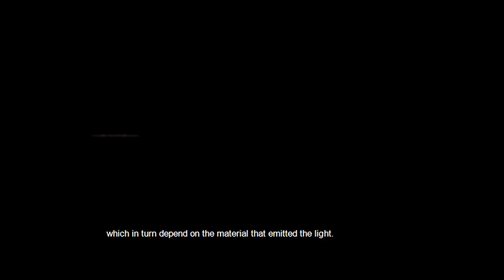Grantecan - Sinergia - 6 - El poder de los colores - The Power of colours.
El proyecto Sinergia intenta mostrar el resultado de mezclar arte y ciencia basada en las imágenes del Universo captadas con el Gran Telescopio Canarias (Grantecan). Durante un año, diversos artistas de todas partes del mundo aceptaron el reto  de usar los datos generados por los instrumentos de Grantecan y han creado imágenes y música que realza la belleza escondida en la luz que proviene de los límites del Universo. Estas imágenes iban a ser mostradas a los visitantes del observatorio, pero, mientras la pandemia no lo permita, se ha considerado adecuado compartir pequeños trazos del resultado en las redes sociales. Esperamos que pronto puedan venir a verlos pronto en persona. SINERGIA es una producción de GRANTECAN en colaboración con la Fundación Española para la Ciencia y Tecnología del Ministerio de Ciencia e Innovación.

Sinergia intends to show the blend of art and science based on images of the Universe captured by Gran Telescopio Canarias (Grantecan). During more than a year, several artists coming from all around the world accepted the challenge of using real data of scientific instruments to create videos and music trying to reveal the beauty hidden  in the light coming from the edge of the Universe. This images were about to be shown during Grantecan Observatory visits, but while current pandemia prevents having visitors, it was considered the opportunity to share some clips through social networks. We are looking forward that you will be able to visits us soon in person.
SINERGIA is a GRANTECAN production in collaboration with the Spanish Foundation for Science and Technology (FECYT) of the Ministry of Science and Innovation.